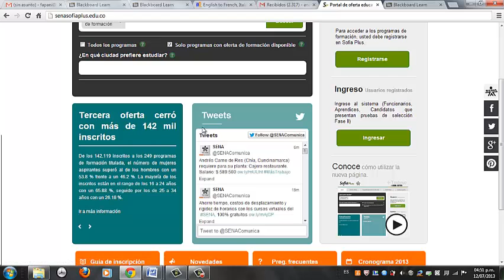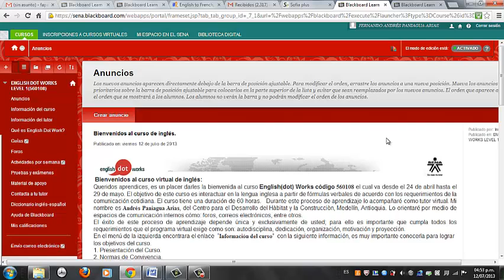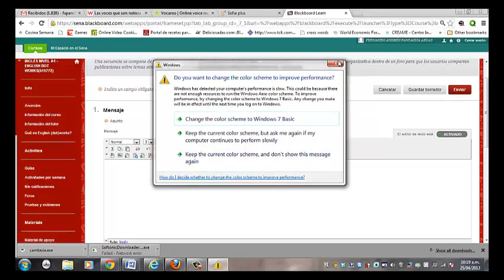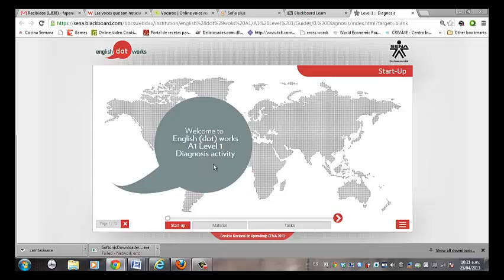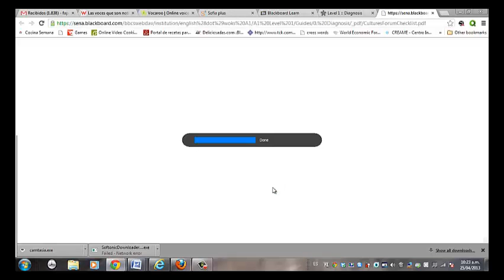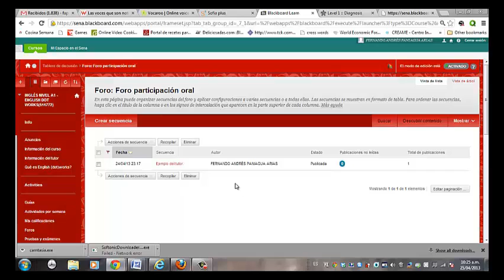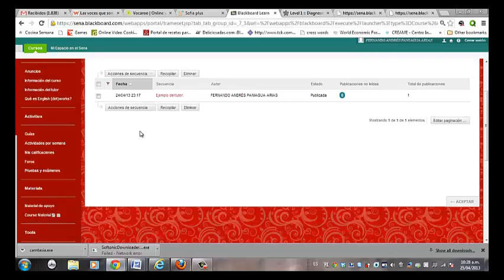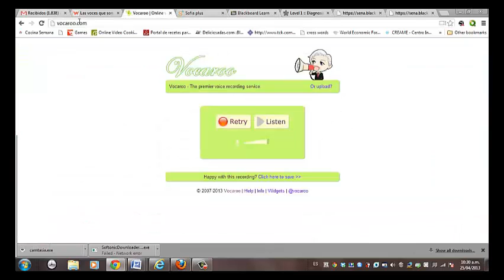Vídeo Tutorial Semana 1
En este vídeo se explican todos los  pasos para navegar en el curso de inglés English Dot Works. Además se explica la dinámica de la primera semana del curso, lo cuál es vital durante para el trabajo de las siguientes 5 semanas de estudio.

Créditos: grabación, voz y edición Fernando Andrés Paniagua Arias. Instructor Bilingüismo.

Muchos éxitos!